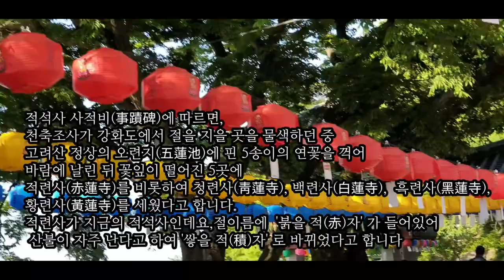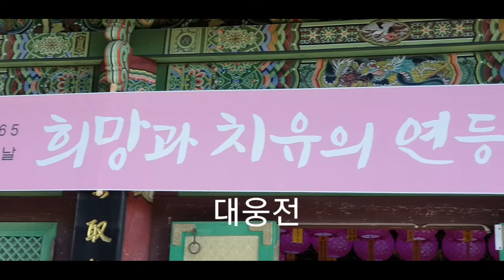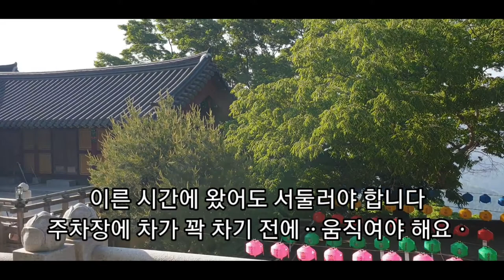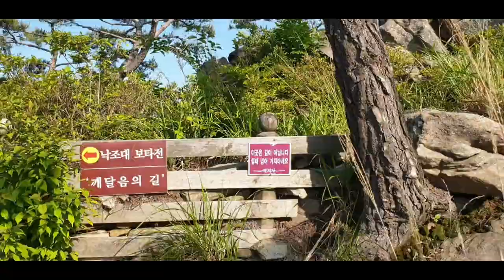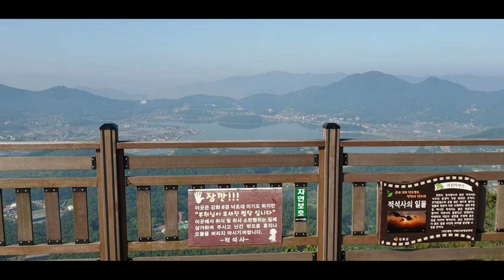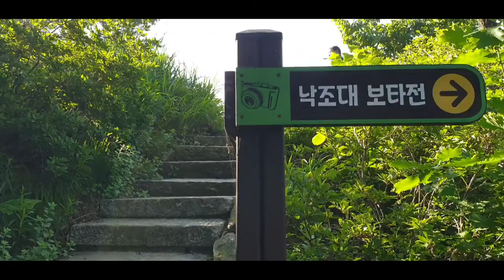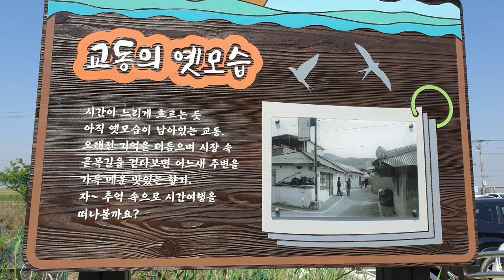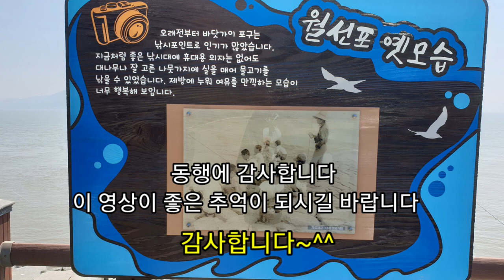부처님 오신날 ㅣ강화 적석사 ㅣ 교동 월선포 참게낚시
강화도 나들이
불기2625년 사월초파일  강화 적석사
 교동 월선포 참게낚시

 같이 동행해주신  김부장님과 김전무님 감사드립니다
모두 건강하시고 소원성취 하십시오